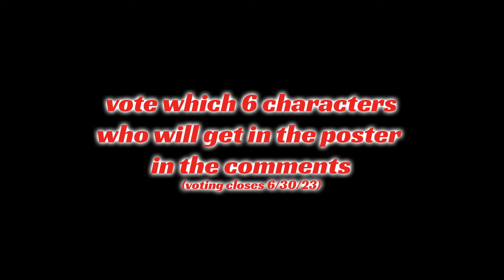X-Men, '70s Style: Our Dream Cast for a Classic Mutant Adventure! (MidJourney AI)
Welcome to our fancast for a 1970s Classic X-Men movie! In this slideshow, we're taking a trip back to a time when bell-bottoms, afros, and disco ruled the day. We're bringing you a nostalgic and exciting look at what the X-Men might have looked like if they had hit the big screen in the '70s. Our fancast features a star-studded cast of actors from the time period who we think would have been perfect to bring these iconic characters to life. From Wolverine to Storm, and Professor X to Magneto, we've chosen actors who embody the spirit of the X-Men and have the acting chops to do them justice. This slideshow is a love letter to the X-Men, as we celebrate their rich history and imagine what could have been. So sit back, relax, and join us on this journey through time and space as we showcase our fancast for a 1970s Classic X-Men movie!

Vote which 6 characters who will get in the poster I will be making from these pictures (voting closes 6/30/23).

Which actors would you cast for the 1976 X-Men team?

Created using

00:00 Intro
00:14 Giant Sized X-Men
00:17 Pam Greer
00:20 Storm
00:23 1 Storm
00:26 2 Storm
00:29 3 Storm
00:32 4 Storm
00:32 Clint Eastwood
00:35 5 Wolverine
00:38 6 Wolverine
00:41 7 Wolverine
00:44 8 Wolverine
00:47 9 Wolverine
00:50 Yul Brynner
00:53 10 Professor X
00:56 11 Professor X
00:59 12 Professor X
01:02 13 Professor X
01:05 14 Professor X
01:08 15 Professor X
01:11 Michael Biehn
01:14 16 Cyclops
01:17 17 Cyclops
01:20 18 Cyclops
01:23 19 Cyclops
01:26 Linda Hamilton
01:29 20 Jean Grey
01:32 21 Jean Grey
01:35 22 Jean Grey
01:38 23 Jean Grey
01:41 Jon-Erik Hexum
01:44 24 Colossus
01:47 25 Colossus
01:50 26 Colossus
01:53 27 Colossus
01:56 28 Colossus
01:59 29 Colossus
02:02 30 Colossus
02:05 31 Piotr Nikolaievitch Rasputin
02:08 32 Piotr Nikolaievitch Rasputin
02:11 Jane Seymour
02:14 33 Polaris
02:17 34 Polaris
02:20 35 Polaris
02:23 Vincent Baggetta
02:26 36 Nightcrawler
02:29 37 Nightcrawler
02:32 38 Nightcrawler
02:35 Jason Beghe
02:38 39 Angel
02:41 40 Angel
02:44 41 Angel
02:47 42 Angel
02:50 Jeff Goldblum
02:53 43 Beast
02:56 44 Beast
02:59 45 Beast
03:02 46 Beast
03:05 47 Beast
03:08 48 Beast
03:11 49 Beast
03:14 Corey Haim
03:17 50 Iceman
03:20 51 Iceman
03:23 52 Iceman
03:26 53 Iceman
03:29 54 Iceman
03:32 Rodney A. Grant
03:35 55 Thunderbird
03:38 56 Thunderbird
03:41 57 Thunderbird
03:44 58 Thunderbird
03:47 Malcolm McDowell
03:50 59 Banshee
03:53 60 Banshee
03:56 61 Banshee
03:59 Hiroyuki Sanada
04:02 62 Sunfire
04:05 63 Sunfire
04:08 64 Sunfire
04:11 Dennis Cole
04:14 65 Havok
04:17 66 Havok
04:20 EXCELSIOR!
04:20 End

With some cast suggestions from Luis Ruiz on youtube.

1.
2.
Funk Guitar Groove [Funk Music] by MokkaMusic / Card Game

MUSIC DESCRIPTION:

“Funk Guitar Groove” is an energetic, uplifting music with vintage bass guitar, electric guitar and vintage beat.